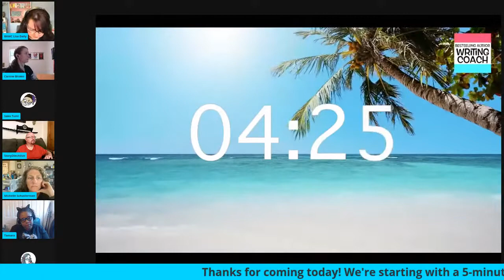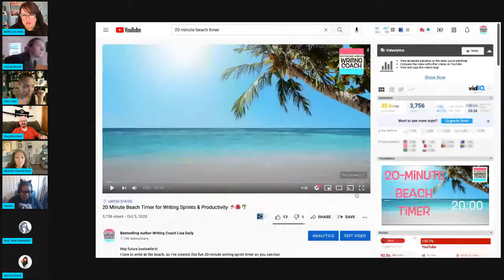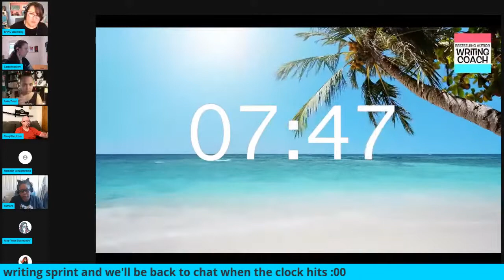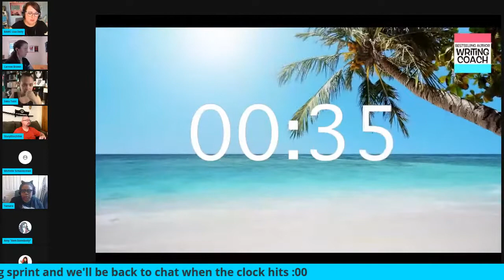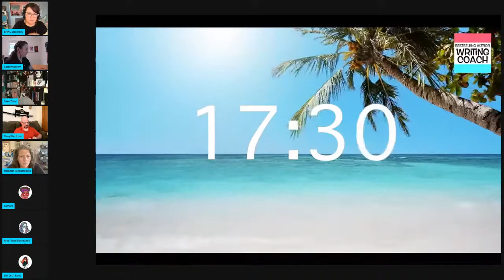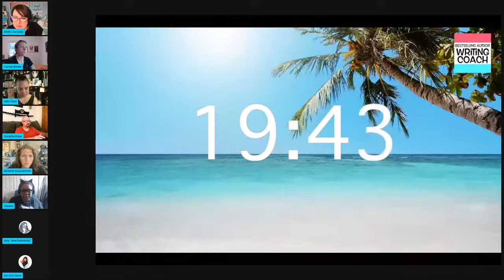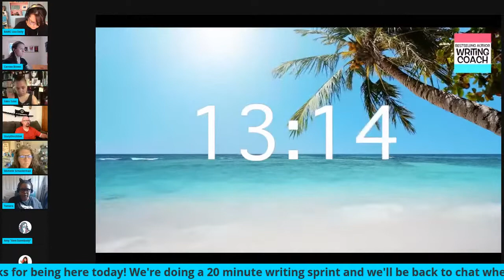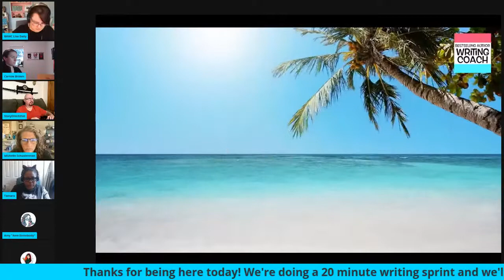It's Word Sprint Wednesday! 🎉💻😂 Join us on the LIVESTREAM today!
Lisa Daily here! It's time for the Wednesday Writing Sprints LIVESTREAM!  We'll be writing as FAST as we can for 20 minute intervals with our authortube buddies including   @Carrow Brown @StoryD'Techtive Robert Jones,  @Michelle Schusterman, @Dal Cecil Runo @SakoTumi @TamaraWoods and of course, me, Lisa Daily.

As always, thanks so much for tuning in!  If you missed today's LIVE word sprints livestream , you can always write along with us anyway, OR to hang out with us LIVE, be sure to hit that little notification bell  -- so you'll be notified next week when we do our next  writing sprints livestream.

WE'RE  BACK ON WEDNESDAYS STARTING SEPT 8!

WRITE WITH US! LIVESTREAM WORD SPRINTS EVERY WED 11 AM - 1 PM EST

About me: I’m Lisa Daily, internationally bestselling, traditionally-published (Penguin, Random House, St. Martin’s) author of 8 novels and non-fiction books. I'm here on YouTube to help you write your best book and get it published.
WE'RE HOSTING AUTHORTUBE WRITING SPRINTS EVERY MON
from 11am - 1 pm EST!

👉👉👉HELPFUL WRITING VIDEOS & LINKS WE PROBABLY MENTIONED👈👈👈

SHOUT-OUT TO SOME OF OUR SUPER COOL REGULARS!  CHECK OUT THEIR YT / AUTHORTUBE CHANNELS!

See some of Joan Ninja Hen's awesome animated covers!

Skye has a new book out!

Like this video? Have a writing or publishing question?  Please feel free to drop me a line in the comments & I’ll do my best to answer in a future video, OR drop by my Monday Livestream (11 am - 1 pm EST) and ask away! -- I’ll be posting new writing advice (aka How to write) videos on Mondays & Wednesdays.

xxLisa